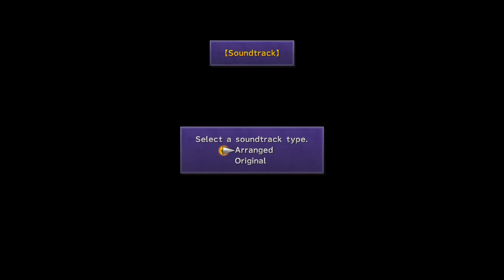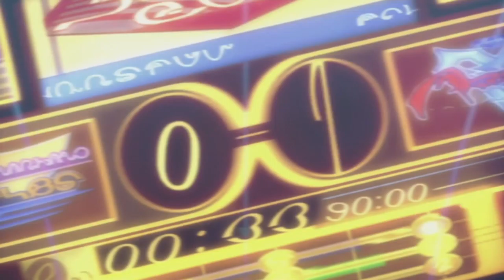Final Fantasy X-HD Gameplay Walkthrough Sin Part 1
On the walkthrough of Final Fantasy X-HD we see some gameplay of of how Tidus story begins and how his world as he knows it is about to change!